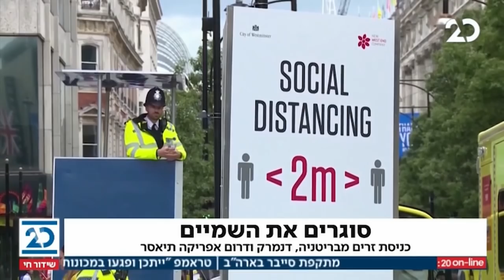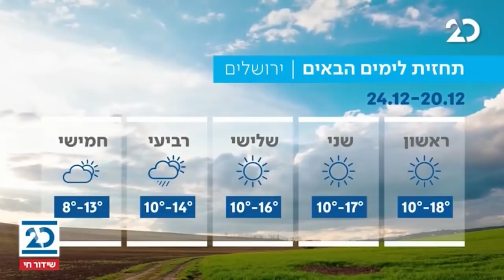המהדורה המוקדמת עם ליטל שמש | 20.12.2020 | התכנית המלאה